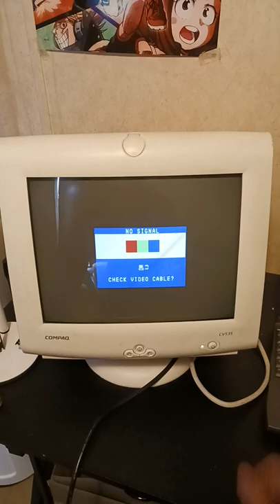20 year old CRT monitor test